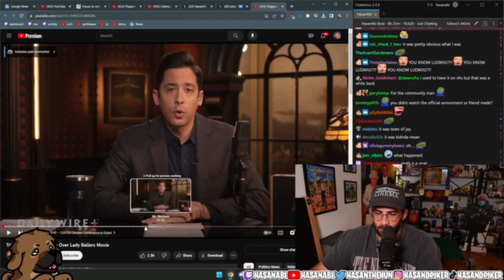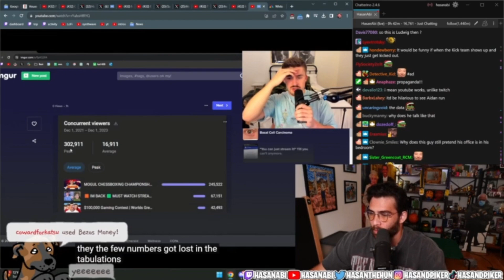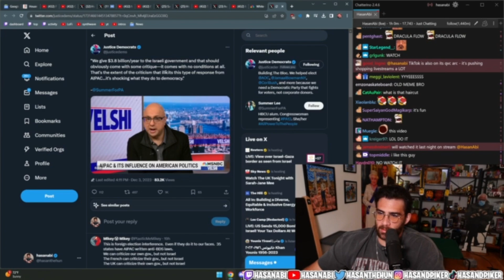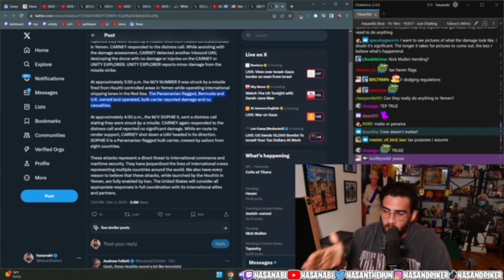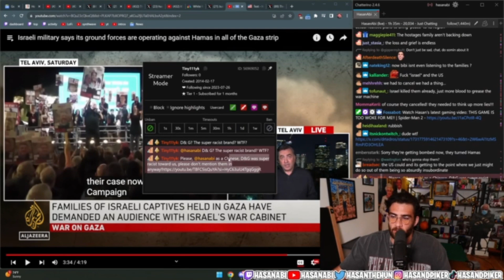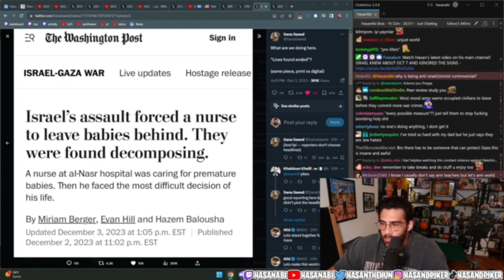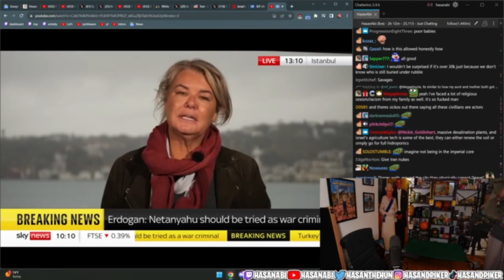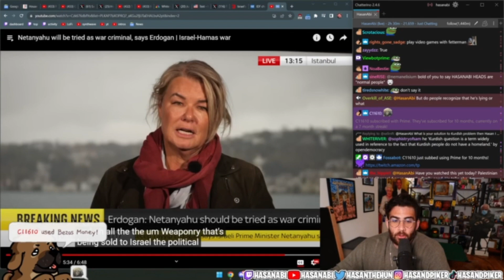Hasanabi's Chair Reacts | Ludwig Returns to Twitch, Israel Palestine Coverage and More